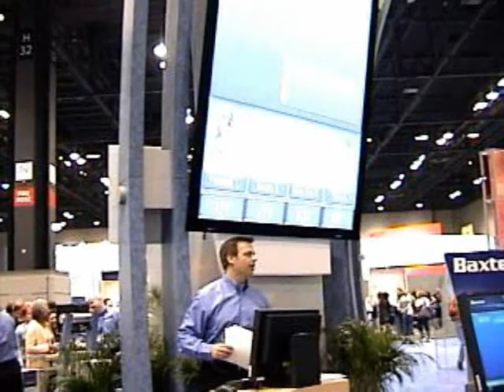Joe Popp @ AACN 08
Edited Video of Live Presentation in Chicago